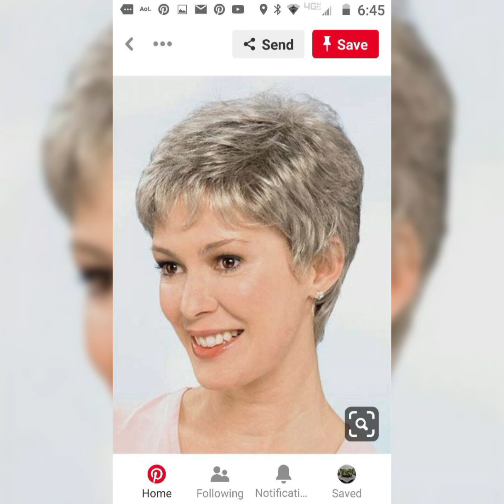short older women haircut tutorial for 2023